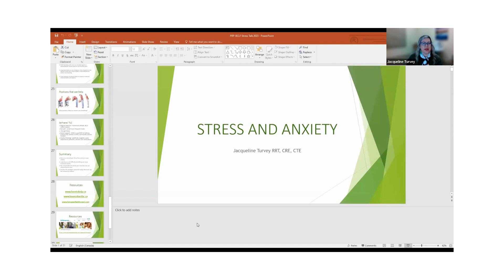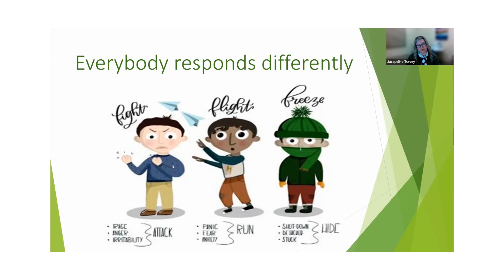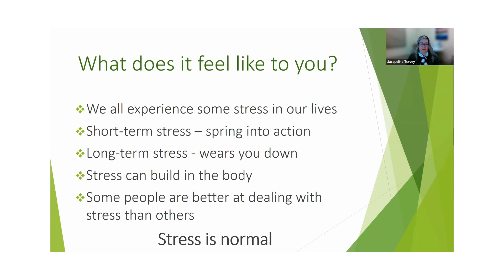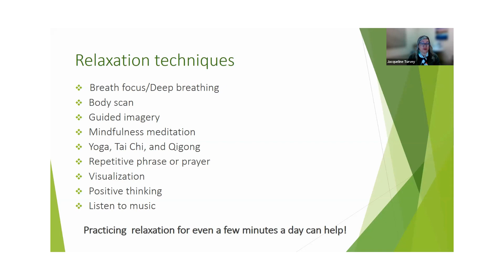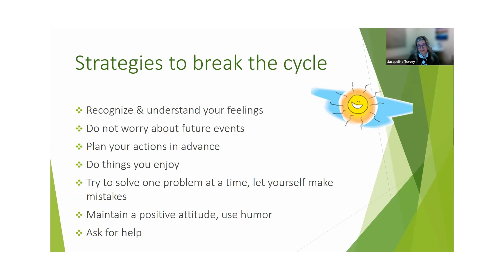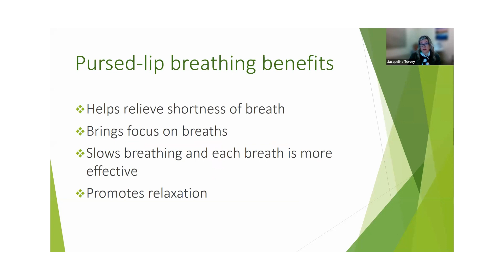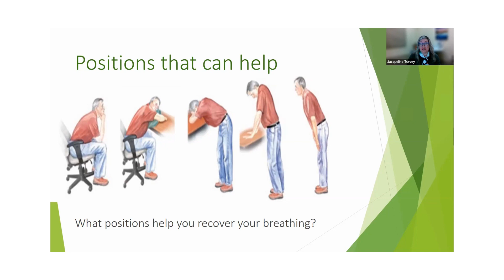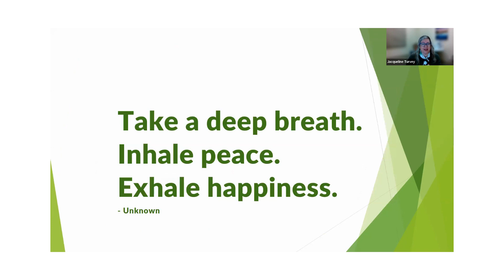Living with COPD & Asthma: Managing Stress and Anxiety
Guest Speaker: Jacqueline Turvey, RRT, CRT, CTE

Developed and hosted by experienced Respiratory Therapists & Educators Alexa McMillan and Lindsay Wetterstrand, our webinar series is designed to help those living with COPD optimize quality of life, covering education components key to effective self-management of your COPD and/or asthma. Guest experts will join hosts to help clarify key topics.